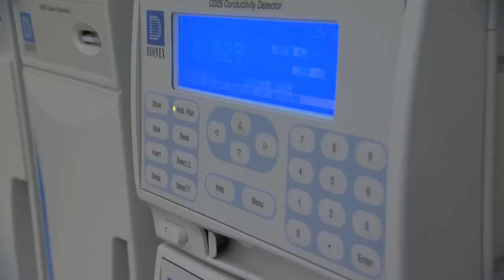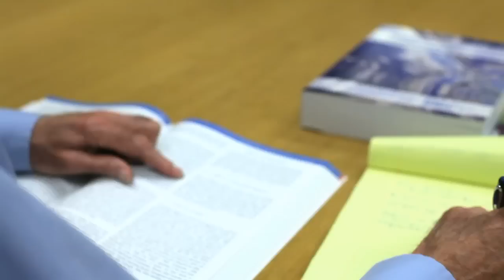But for Ohio State: Lonnie and Ellen Mosley Thompson's story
Professors Lonnie and Ellen Mosley Thompson have dedicated their careers to studying and archiving ice cores to better understand climate change.